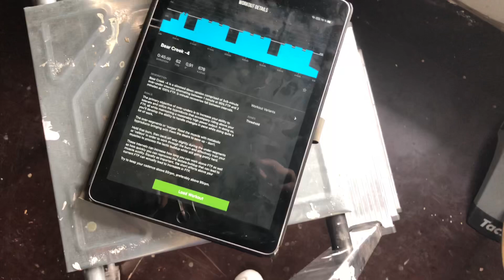Kuinka kauan Koronasta toipuminen kestää?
Sairastin maaliskuun alussa mahdollisesti koronan ja olen siitä asti koettanut päästä takaisin kuntoon. Viimeisestä tautipäivästä on jo yli kuusi viikko, mutta kuten näet videolta, että kaikki ei ole vieläkään kunnossa. Olkoon tämä varoittava esimerkki muille, ettei taudin kanssa kannata pelleillä.

Tue kanavan toimintaa ostamalla fitnesskellosi yms. Kulta-Centerin kautta.

Intron musiikki:
Daniel Hjerppe - Alea Iacta Est